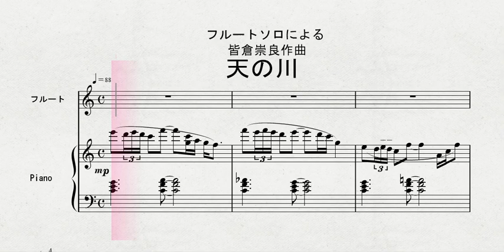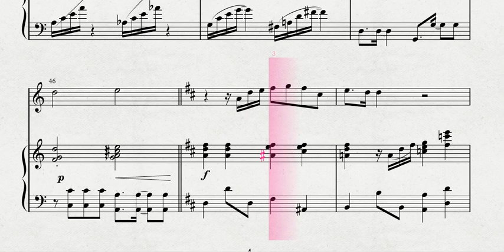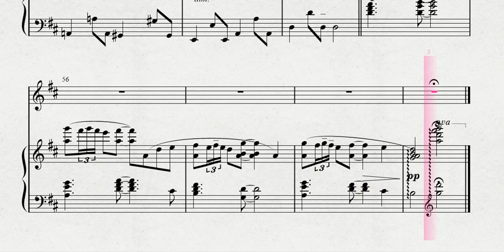【フルートソロ】 フルートソロによる 皆倉崇良作曲 「天の川」